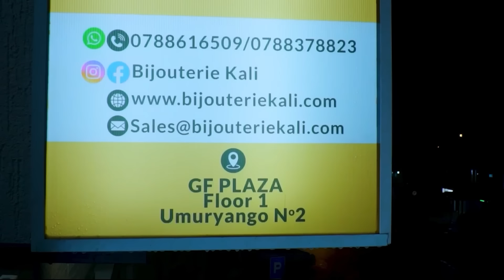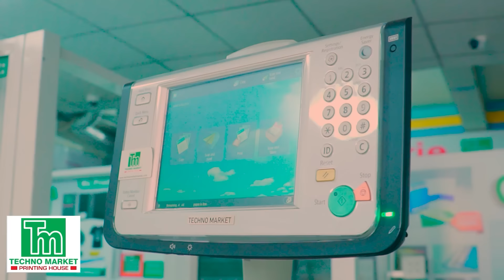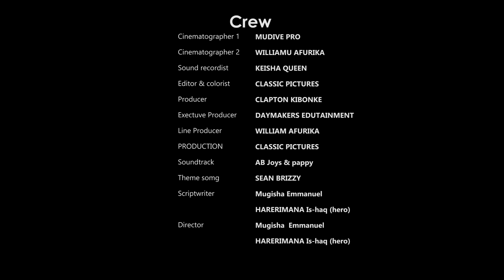UMUTURANYI S12EP02:Gatogo aratunguwe😜,Mavide na nyabitanga barafashwe.